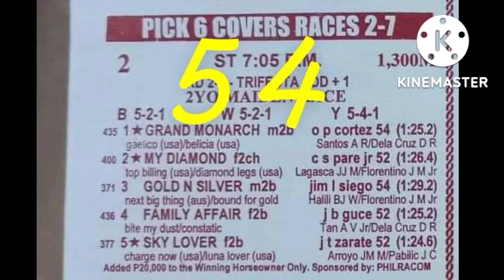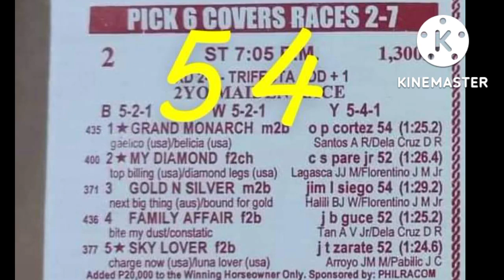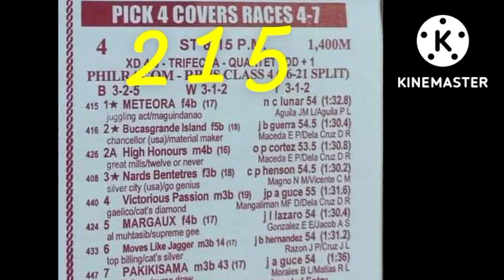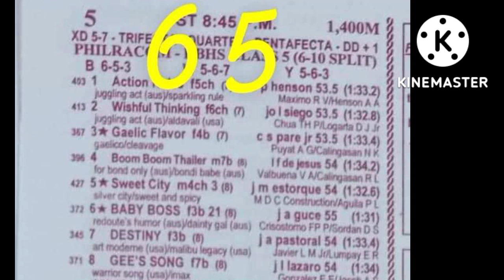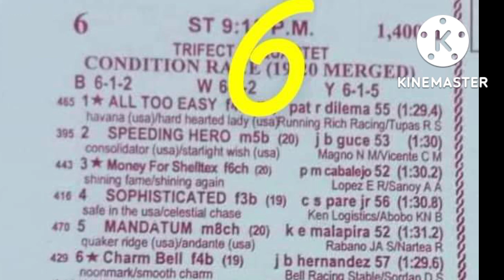OCTOBER 4,2022 | TIPS AT KURSUNADA | SAN LAZARO LEISURE PARK | CARMONA CAVITE